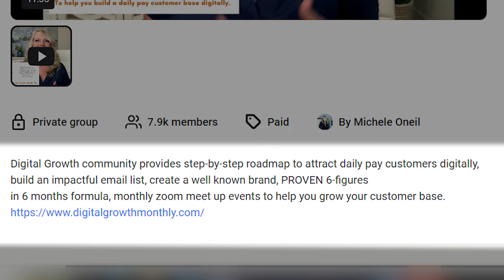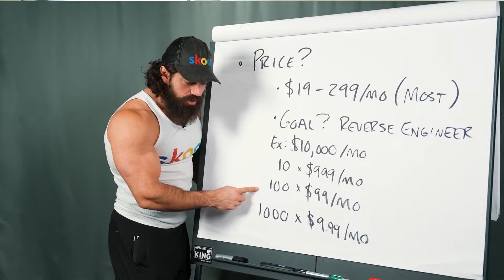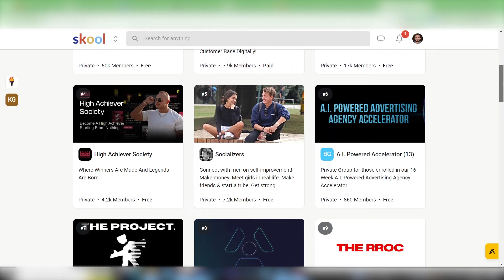Is New Hormozi Project “Skool” a Scam?